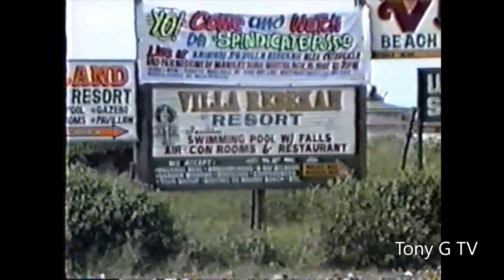1992:Byaheng San Pablo City,Laguna-Tagaytay City - via Alaminos,Laguna, Tanauan and Nasugbu,Batangas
Another nostalgic travel video from 1992. Enjoy! :-)